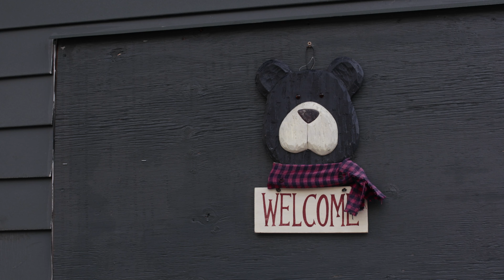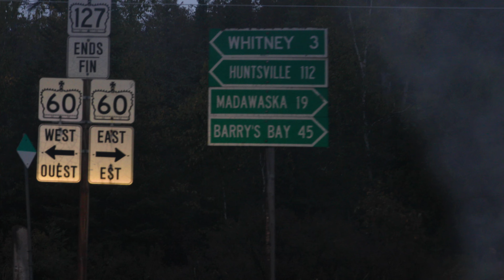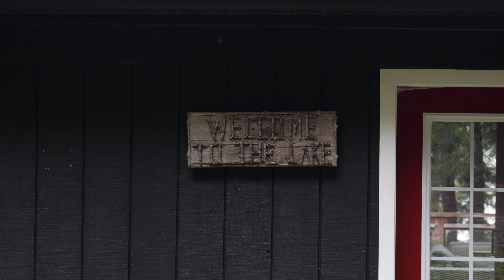Algonquin Trip Fall 2021 (4K)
Beth won a 2 night stay at Four Corners Algonquin in September 2021.
I decided to shoot a bit of footage at every stop while we we're checking out as many cool lakes on the way up as we could! We were lucky enough to be able to stay an extra night up in Huntsville at a family members cottage on Lake of Bays.